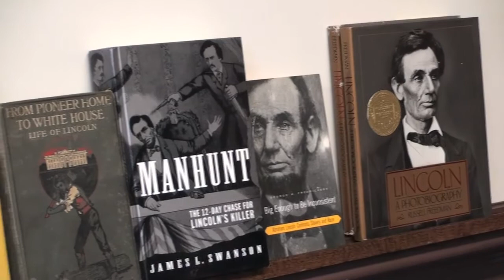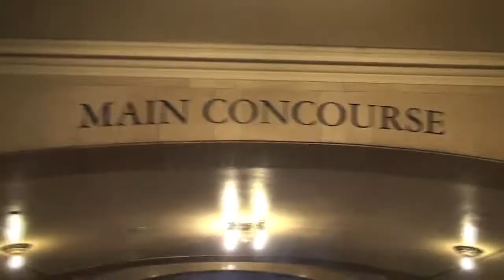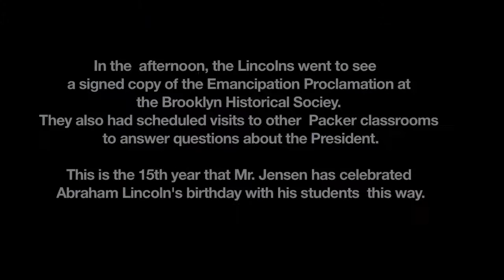Little Lincolns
Tim Jensen's 4th graders from the Packer Collegiate Institute in Brooklyn celebrate President Abraham Lincoln's birthday after studying him intensively for three weeks.